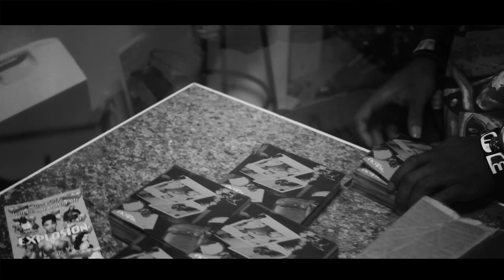PULOU - Lamborghini Dreams